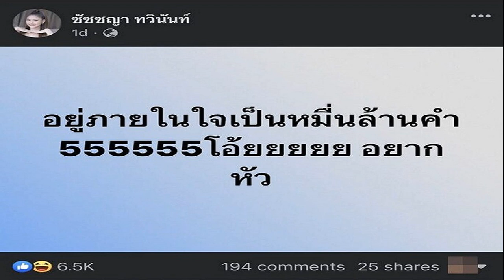ธัญญ่า เปิดใจ รักครั้งใหม่นักธุรกิจ หวานฉ่ำ ชีวิตดีขึ้น ไม่สน อ๊อฟ คบ มินดา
ถึงคลิปหวานต้อนรับวาเลนไทน์ที่หลายคนเซอร์ไพรส์หนักมากว่ากำลังเปิดตัวแฟนใหม่หรือเปล่า สำหรับ “ธัญญ่า อาร์สยาม” ที่ถูกโยงไปถึงดราม่าเมื่อ “มินดา มีทรัพย์สิน” ปล่อยคลิปโปรโมทเพลงกับ “อ๊อฟ ศุภณัฐ” แบบหวานฉ่ำ จนถูกชาวเน็ตทัวร์ลง
ล่าสุด ธัญญ่า ได้มาร่วมงานพิธียกเศียรขอพรองค์พ่อปู่ศรีสุทโธและองค์ปู่พญาศรีสัตตนาคราช ณ ลานเทวา คุ้มนะหน้าทอง อ.ไทรน้อย จ.นนทบุรี ซึ่งได้ให้สัมภาษณ์ถึงเรื่องราวดังกล่าว
หนุ่มนักธุรกิจชาวลาวเป็นแฟนเราจริงไหม? “ตอนนี้ยังค่ะ แต่ในช่วงที่เราโสด ก็มีหลายๆ คนที่เข้ามาคุยกับเรา คือคุยแค่ไม่ค่อยมีคนที่กล้าจะชัดเจน บางคนก็มีแฟนอยู่แล้ว แต่ก็เข้ามาคุยกับเรา ซึ่งเราก็ไม่อยากไปเป็นมือที่สามของใคร เราเลยรู้สึกว่าใครที่ชัดเจนกับเรามากที่สุด แล้วเขาคือคนที่ชัดเจนกับเรา เขาคือคนที่อยากจะแสดงออก ว่าเขาจริงใจนะ เราก็เลยรู้สึกว่าเราอยากเปิดใจให้กับเขา
ตอนนี้เปิดใจให้เท่าไหร่แล้ว? “ก็เปิดใจ ถึงกล้าเอาลงติ๊กต๊อก (หัวเราะ)
วาเลนไทน์ด้วยหลายๆ คู่เปิดตัว? “ คือหนูเป็นคนปิดอะไรไม่ค่อยเป็นไง คือตอนแรกหนูไม่ได้อยากจะเปิดหรือว่าอะไรนะ แต่ก็ไม่ได้เป็นคนที่อยากจะปิดอะไร เพราะเรารู้สึกว่าพอมันอยู่ในโทรศัพท์เราแล้ว เราก็อยากลง”

เราคุยกันในสถานะอะไร? “เป็นคนที่สนิท แล้วก็คุยได้ทุกอย่าง ทุกเรื่อง เป็นคนที่คุยด้วยแล้วสบายใจ รู้สึกว่าปกป้องเราได้ เขาดูแลความรู้สึกเรา ตอนนี้อยู่ในสถานะที่ค่อนข้างอบอุ่น แต่ถ้าเกิดว่าเป็นแฟน คำว่าแฟนจะเร็วไปหรือเปล่า เพราะเราก็เพิ่งผ่านเรื่องร้ายๆ มา เราเลยอยากคุยกันเป็นเพื่อนไปก่อน เขาน่ารักค่ะ น่ารักมาก
ยันไม่ได้คุยกับ “แซ็ค ชุมแพ” แฟนเก่า “มินดา มีทรัพย์สิน”? “กับพี่แซ็คคือเรารู้จักกันมาหลายปีมากแล้วค่ะ เพราะว่าเราทำงานด้วยกัน เจอกันหลังเวที แล้วพี่ลาล่า อาร์สยาม ก็ชอบถ่ายรูป ถ่ายคลิป ในช่วงที่หนูโสดเขาเห็นหนูอยู่ใกล้ผู้ชายคนไหน เขาก็จะถ่ายลงตลอด พี่แซ็คไม่ได้จีบค่ะ คนเข้าไปแสดงความยินดีเราก็เห็นค่ะ คือคลิปติ๊กต๊อกหนูเด้งทุกคลิปเลย ในรอบ 2 วันที่ผ่านมา ซึ่งมันเป็นคลิปที่ลงมานานแล้วค่ะ พี่ลาล่าก็งงเหมือนกัน

ถามว่าเขาเป็นสเป๊กไหม? (หัวเราะ) เป็นพี่ชายเลยค่ะ สนิทกัน เล่นกันปกติค่ะ ถามว่ากลัวคนที่เราคุยอยู่เขาจะเข้าใจผิดไหม ก็ไม่ค่ะ (แซ็ครู้ไหมว่าเราคุยกับคนนี้อยู่?) อันนี้ไม่ได้คุยกับพี่เขาเลย ไม่มีคอนแท็กคุยกันเลย เป็นเพื่อนในเฟซบุ๊กกันเฉยๆ ก็งงอยู่ค่ะที่มีคนเชียร์ แต่ยังไม่ได้คุยกับพี่แซ็คเลย ยังไม่ได้คุยกันด้วย ส่วนนักธุรกิจหนุ่มชาวลาวมาแรงที่สุดไหม เขาก็ชัดเจนค่ะ แล้วเขาก็แสดงว่าเขาจริงจังกับเรานะ
แจงโพสต์หน่อย อยากพูดถึงแฟนเก่า? “อยู่ภายในใจเป็นหมื่นล้านคำ 555555จริงๆ มันเป็นเรื่องที่ไม่มีอะไรเกี่ยวกับหนูอยู่แล้ว เราใช้ชีวิตกัน ต่างคนต่างแยกแล้ว เราไม่ได้อยากพูดถึง ก้าวก่ายอะไรเกี่ยวกับเขาเลย”

ชาวเน็ตพูดถึงบทสัมภาษณ์เก่าๆ ว่าแฟนใหม่เธอหน้าตาคุ้นๆ? “ก็ตามนั้น เพราะเขาก็เคยพูดว่าถ้าเขาจะคบกันแล้วมันผิดที่ใคร ก็ไม่มีใครผิดที่ใครค่ะ ตรงนี้ก็แสดงความยินดีด้วยค่ะ มันเป็นเรื่องของเขา เพราะว่าเราก็มีชีวิตที่ดีขึ้น แล้วก็มีคนที่ดีๆ เข้ามาในชีวิต
ถามว่าซีเรียสไหม คนมองว่าเราหัวเราะที่เขาเปิดตัว หนูจะหัวเราะก็ไม่เป็นไรนะ (หัวเราะ) ทุกคนก็ยังหัวเราะ หนูก็อาจจะหัวเราะอีกเรื่องหนึ่งก็ได้ไง อาจจะหัวเราะถูกลอตเตอรี่ก็ได้ เพราะหนูถูกหวยบ่อยมากช่วงนี้ (หัวเราะ)”

คลิปริมแม่น้ำเหมือนกัน? “หนูก็งงเหมือนกันค่ะว่าทำไมต้องเป็นที่เดียวกัน แต่ว่าไปดูวันที่ได้นะคะของหนูวันที่ 14 กุมภาพันธ์ หนูลงธรรมชาติ ปกติอยู่แล้วค่ะ ไม่ได้มีการจัดฉากอะไร ของหนูธรรมชาติ 100 เปอร์เซ็นต์ ของหนูมีพลุด้วย
มีคนมาคอมเมนต์ว่ามองแว๊บแรกเหมือนคนเก่าเลย? “ขอความกรุณาค่ะ แค่อายุก็ต่างกันแล้ว น้องน่ารักมาก คอนแรกหนูชอบคนอายุเยอะกว่า ตอนนี้หนูกลับคำนะคะ ตอนนี้หนูชอบคนอายุน้อยกว่าแล้ว น้องเขาอายุ 23 ปี ห่างกับเรา 2-3 ปีค่ะ มันกระชุ่มกระชวยหัวใจมากๆ เลย (หัวเราะ) ไม่เหมือนคนเก่าค่ะ แล้วก็ไม่ต้องเปรียบเทียบ ไม่เหมือนเลยจริงๆ”

น้องเขาอยู่ไทย? “เขาก็ไปๆ มาๆ ค่ะ ก็น่าจะไปๆ มาๆ บ่อยขึ้นด้วยช่วงนี้ เพราะว่าเขาน่าจะคิดถึงหนู (หัวเราะ)”

ชาวเน็ตบอกหนีไป เห็นคอมเมนต์ไหม? “เห็นค่ะ หนูหนีนานแล้วค่ะ หนีมา 5 เดือนแล้ว หนูปลอดภัยดีค่ะ (หัวเราะ) ก็ขอบคุณทุกคำยินดี ทุกการแสดงความคิดเห็นที่พูดถึงหนูในติ๊กต๊อกเยอะมากๆ แล้วก็ชมว่าหนูสวยขึ้น ขอบคุณมากๆ เลยค่ะ ถามว่าอนาคตจะกลับมาร่วมงานกันได้ไหม (ถอนหายใจ) ยังร่วมไม่ได้ค่ะตอนนี้ ตอบตรงๆ ดีกว่าเนอะ ไม่ต้องตอบว่าร่วมได้ปกติหรอก ร่วมไม่ได้ก็คือร่วมไม่ได้ (หัวเราะ) แล้วหนูก็คิดว่าไม่น่านะได้ร่วมงานอะไรกันอยู่แล้ว ไม่มีใครจ้างไปออก 3 คนหรอก ไม่มี (หัวเราะ)